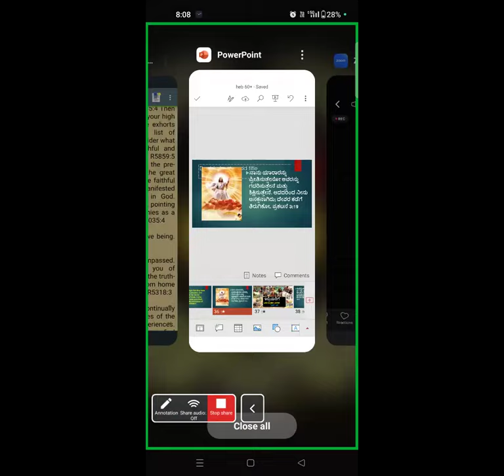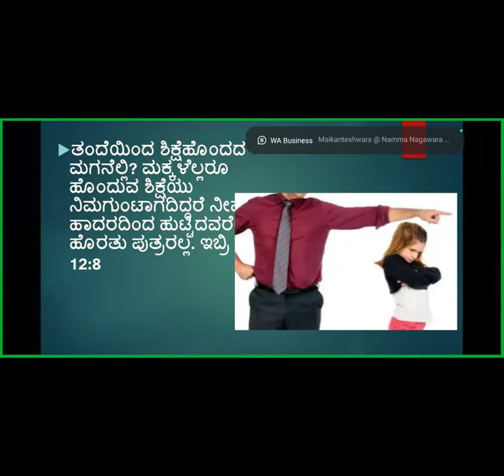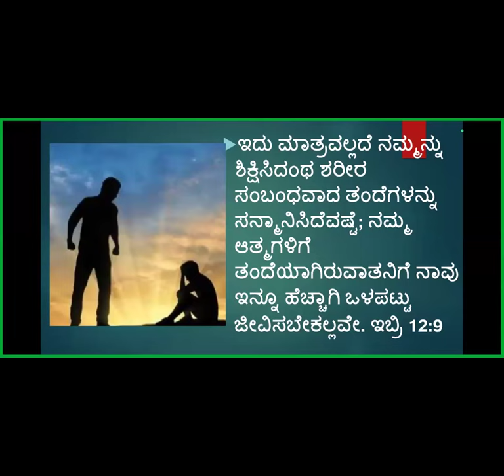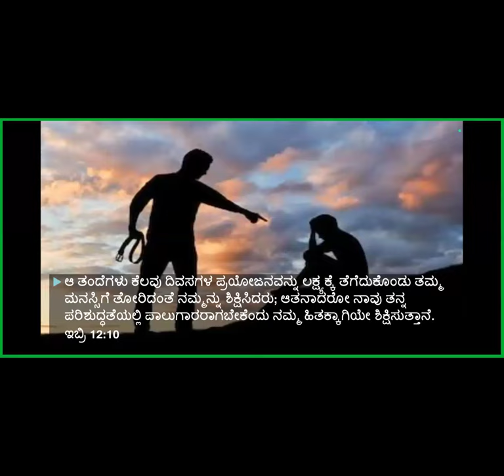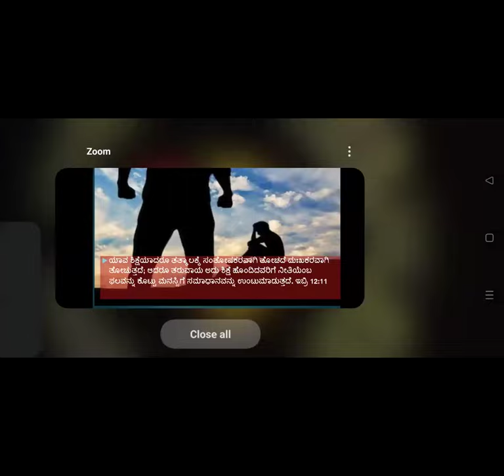Book of Hebrews Study -Part-64- Free Kannada Bible Study -Br Raju- Jesus Loves Ministry-2/9/24